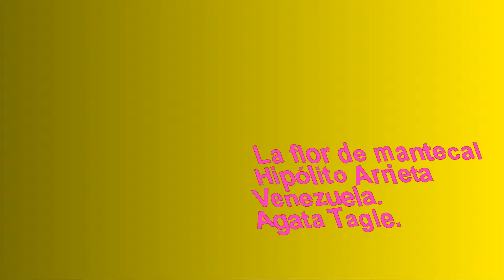la flor de mantecal